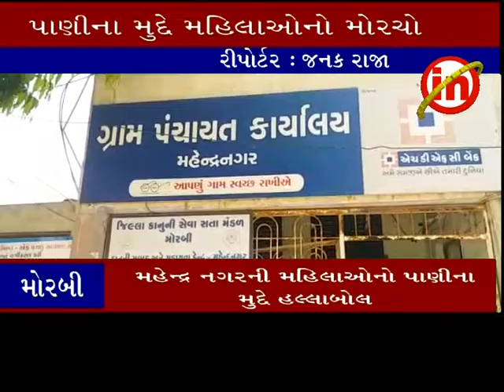મોરબી ઃ મહેન્દ્ર નગરની મહિલાઅોનો પાણીના મુદ્દે હલ્લાબોલ